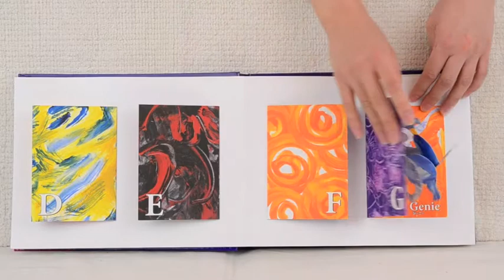ABCディズニー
作・絵： ロバート・サブダ
訳： きたむら まさお
出版社： 大日本絵画

〇出版社からの内容紹介〇
紙の魔術師サブダとディズニーのコラボレーションにより特別愛蔵記念版として登場。さまざまなキャラクターが飛び出す。